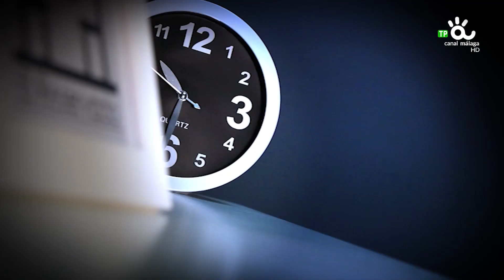EL RESERVADO, MARI FRANCIS PEÑARROYA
un espacio semanal de entrevistas en el que trataremos de conocer a fondo a todos aquellos personajes que trabajan por Málaga y por Andalucía, los que se preocupan y ocupan de su desarrollo.
Con Fernando del Valle.
Se emite todos los miércoles, a las 23:00 horas, en Canal Málaga Televisión.